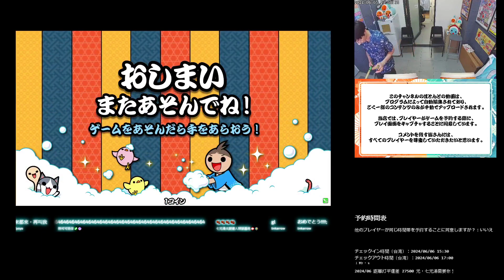段位道場 十段 銀枠赤合格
1曲目：ノるどん2000
おに ★10
良：926
可：10
不可：0
連打数：355

 2曲目：パラレルロリポップ
おに ★9
良：683
可：24
不可：0
連打数：90

 3曲目：GIGALODOON
裏譜面 ★10
良：1064
可：23
不可：3
連打数：77